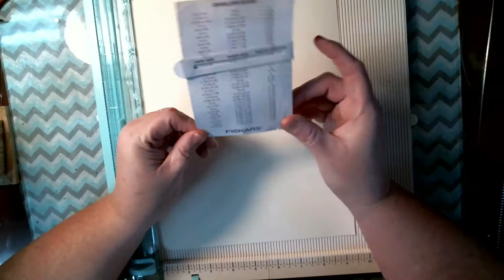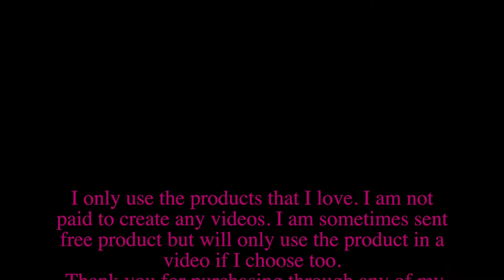How to make an evenploe with Fiskers Gift Broad